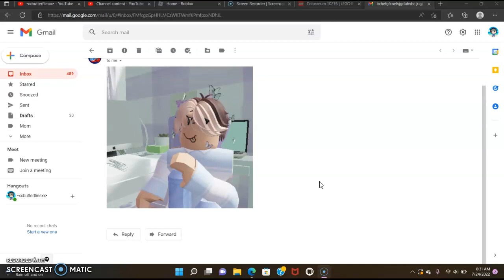PFP AT 50 SUBS!